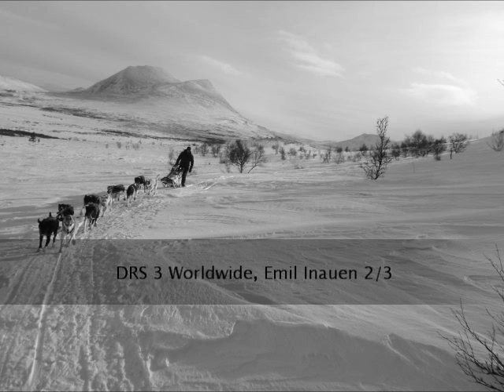Emil Inauen on radio DRS 3 Worldwide 2/3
About the professional dog racer and BEWE sled builder Emil Inauen from Appenzell Switzerland in Norway.

Copyright Schweizer Radio DRS